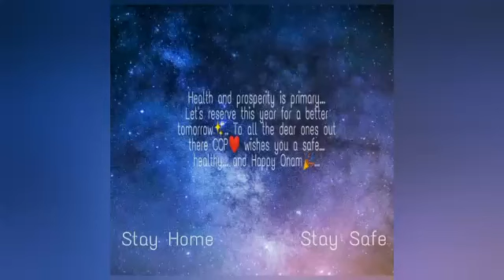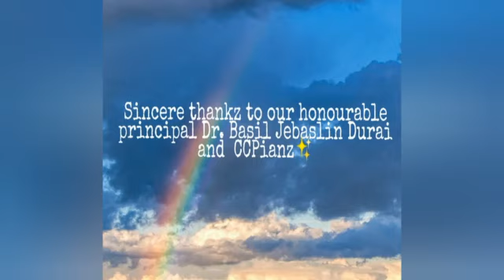CHRISTIAN COLLEGE OF PHYSIOTHERAPY ONAM VIDEO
ONAM SPECIAL VIDEO 2ND YEAR